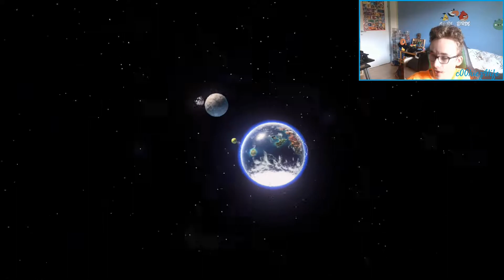Moon Kingdom! | Super Mario Odyssey 100% #12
Welcome to Super Mario Odyssey! We're gonna be doing the game 100%, so every kingdom we're gonna get as many moons as possible, and eventually when we beat the game, we're gonna get the last few moons.

This time we'll be getting moons in Moon Kingdom!!